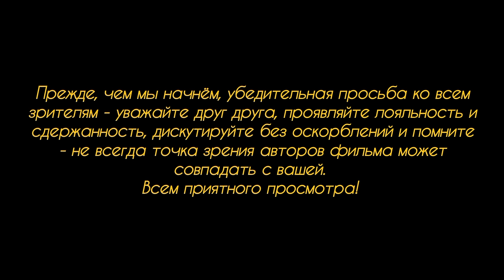Пропалестинские демо в Германии.Провокаторы в политике и мракобесы в народе. Итоги недели.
В поддержку пропалестинских демонстрантов в Берлине был совершён первый акт ванадализма - ночью на выходных днях кто-то поджёг помещение серверной в гимназии, что находится в районе TIERGARTEN.

Демонстранты требуют или остановить войну в Секторе Газа, или они обещают, что как и в Газе, то так же и в Берлине начнут гореть школы, детские сады и жилые дома. Что же делать дальше? Предпримет ли наше правительство какие-то меры по усмирению таких демонстрантов, или вопреки здравому смыслу будет ждать новых актов вандализма со стороны беженцев и мигрантов?...